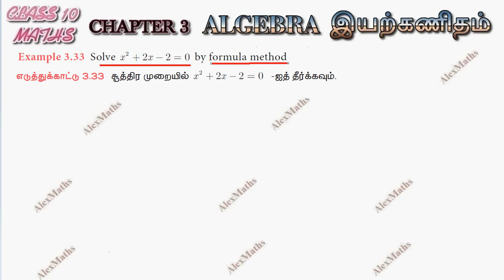TN New Syllabus Class 10 Maths | Example 3.32 Algebra solve Quadratic Equation by Formula Method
TN  New Syllabus 10th std Maths | Example 3.32  | Algebra
3.1Introduction
3.2Simultaneous Linear Equations in three variables
3.3GCD and LCM of polynomials
3.4Rational expressions
3.5Square root of polynomialsease
3.6Quadratic equations
3.7Quadratic Graphs
3.8Matrices